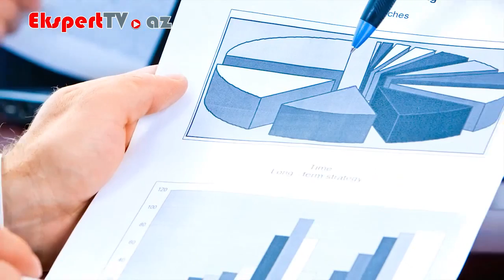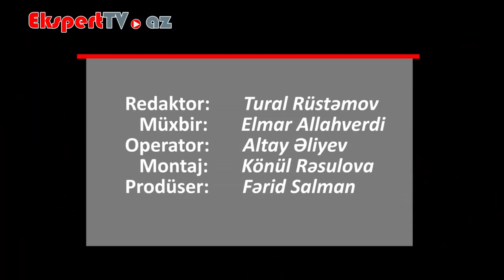Mühasibat uçotu nədir?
Ekspert: Elsevər İbadov